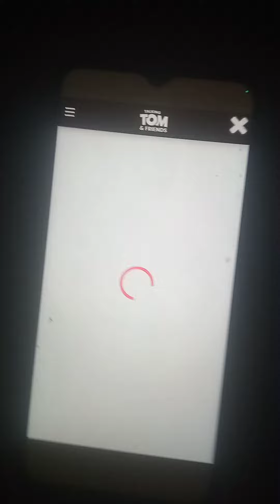talking tom and Angeles app review the iPhone iPad Android blackberry windows for iPhone iPad